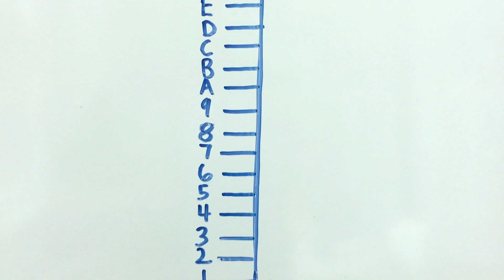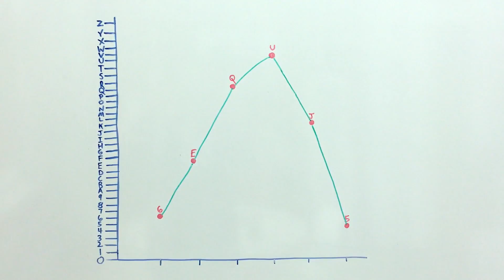Scientific Proof of Alien Life? - The Wow! Signal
In this video we explain the Wow Signal and if we made contact with aliens? UFOs, abductions, and Conspiracy theories aside, scientifically, we may have... once. In 1977, astronomer Jerry Ehman found a signal that made him go, "Wow!"

ABOUT US:
Join brothers Brandon and Nevin on their crazy trip through time as they dive into some of the weirdest (but true!) and interesting bits of world history. Laughing Historically is an educational web show that’s teacher/classroom friendly and great for kids of all ages!

TRANSCRIPT:

Have we made contact with aliens?
Not the ones from Mexico.
No conspiracy theories, scientifically, we may have - once.

On August 15, 1977, astronomer Jerry R. Ehman was working on the SETI project at Ohio University's Big Ear Radio Telescope.

SETI's name is literally their job, the Search For Extra Terrestrial Intelligence and that night, Ehmam's hunt was focused on the sky in the region of Sagittarius.

Looking at his readout, Ehmam saw something utterly different from anything he had seen before. Six letters that he circled and wrote "Wow!" next to.

To explain his excitement, each line of the paper readout represented the strength of the signal as the telescope scanned the sky with a scale of 1-9 through A-Z. Looking at the readings, you can see how boring things were, then something pops up and almost breaks the needle, reaching the letter U.

Here's where it gets interesting.

Jerry had hypothesized that if aliens were broadcasting and wanted to get our attention they would transmit on a spectrum near that of Hydrogen, as its one of the most abundant elements in the universe.

The Wow signal was right on the hydrogen line. Earth devices don't broadcast anywhere close to hydrogen - which ruled out any interference from earth, like episodes of Happy Days.  It also came in on only one of the 50 channels the telescope was tuned to, tossing out noisy less-focused natural occurrences like Quasars and Uranus.

Now, unlike me, scientists being scientists aren't very quick to jump to aliens as an explanation for anything... But in the case of the Wow signal, no one has given a plausible explanation since.

The universe is 13.8 billion years old and at best guess there are over 40 billion earth sized planets in our galaxy alone. According to the popular Drake Equation, there could be up to 100 million active alien civilizations in just the Milky Way. So odds are far greater that we have company, than are one giant cosmic accident.

But don't start hoarding Reese's Pieces in case you have ET visitors just yet. It would make sense if an alien civilization was advanced enough to send a strong message across the cosmos, they wouldn't just send it out once. They would probably repeat their broadcast and unfortunately, so far, that area of Sagittarius the Wow signal came from has been silent since Jerry's discovery in 1977.

So the search for extraterrestrial intelligence goes on, along with the search for just plain terrestrial intelligence. We may still have time to start building the space wall.